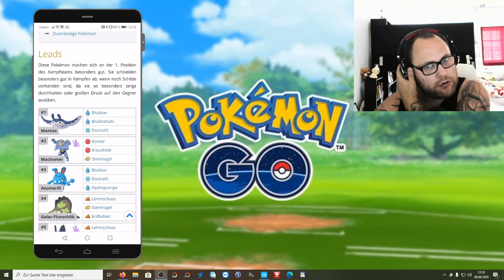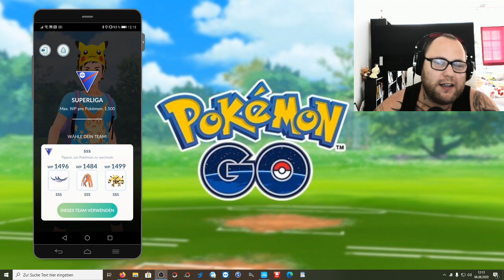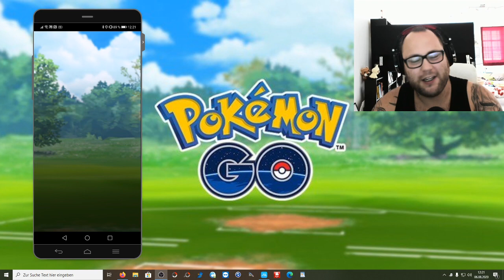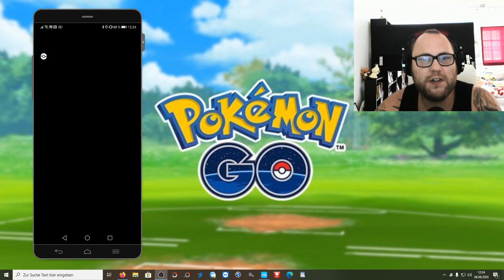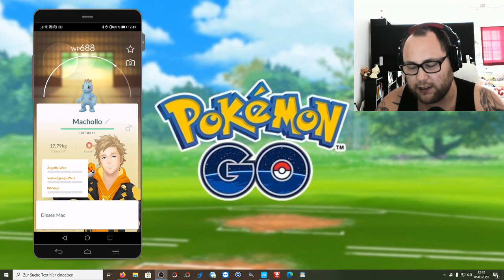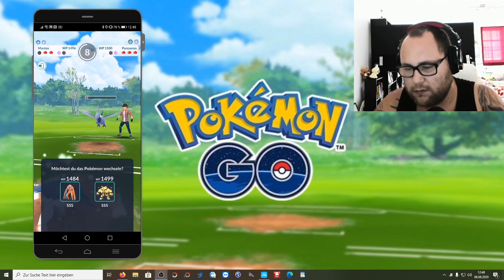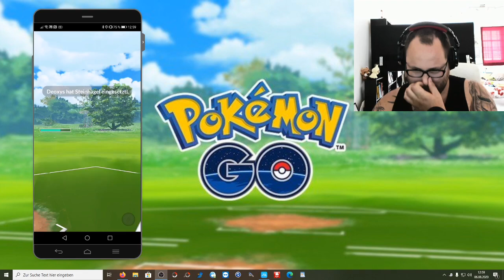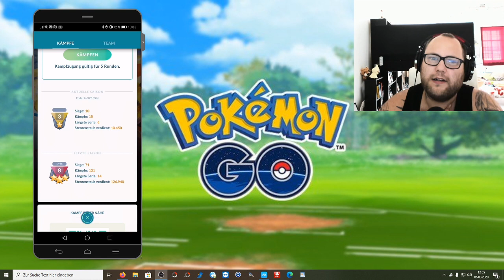GBL Superliga : Neues Team ohne Tierlist ... | Pokémon GO Deutsch # 875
Extra für Frank heute mal eine Sonderfolge zur GO Battle League :D Dieses mal hab ich wieder ein brandneues Team zusammen gestellt. Unabhängig von den Tierlisten die im Netz kursieren dreht sich alles um : Lead - Closer und Switch In. Wie sieht euer Team aktuell aus ?

Viel Spaß